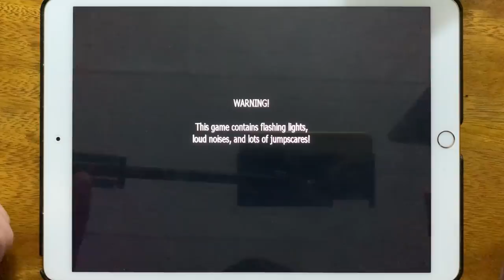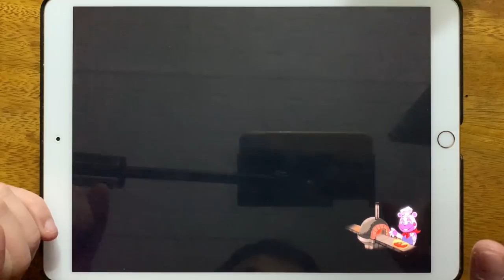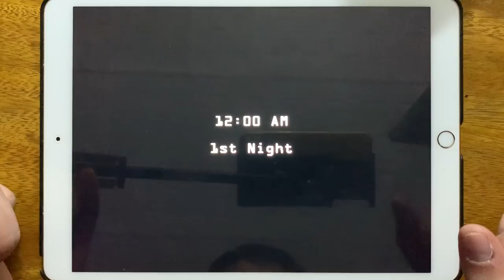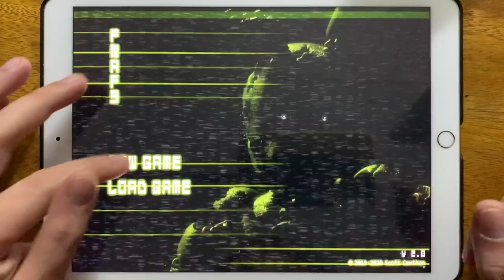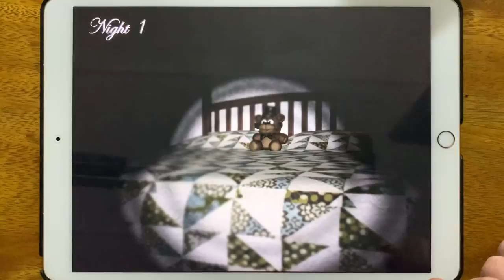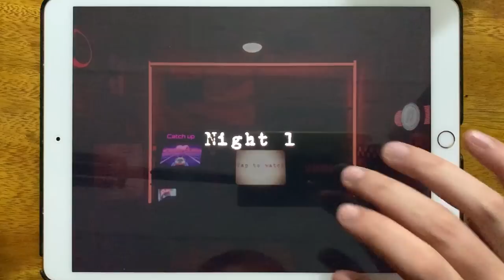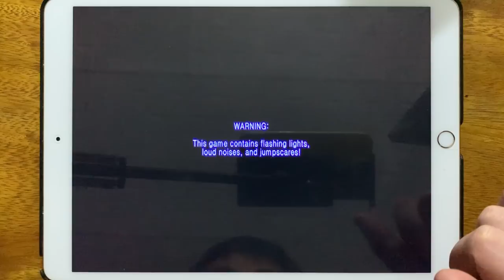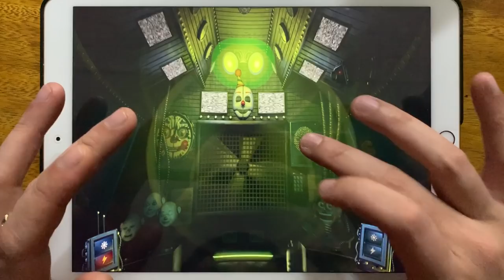Five Nights at Freddys, Five Nights at Freddys HW, Five Nights at Freddys 2, Five Nights at Freddys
Five Nights at Freddys, Five Nights at Freddys  HW, Five Nights at Freddys 2, Five Nights at Freddys 3, Five Nights at Freddys 4, Five Nights at Pizzeria, U;timate Custom Night, Sister Location